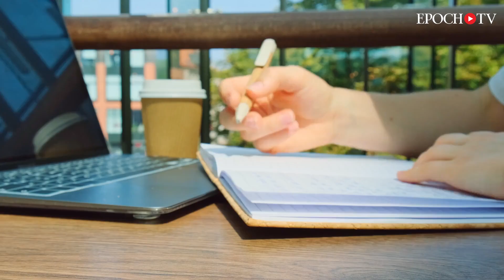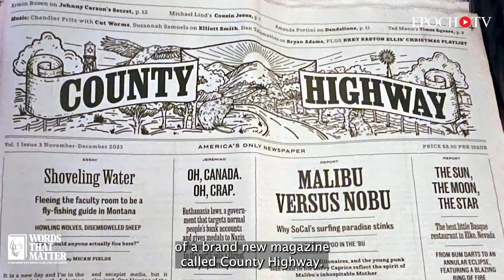Are We Collapsing Like Ancient Greece? | Words That Matter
Can Thucydides' "History of the Peloponnesian War" illuminate our current situation? Financier and historian Adam Townsend tells Lee Smith we can learn how to understand the present by reading this classic of Western literature.

Timestamps:
00:00 Are We Collapsing Like Ancient Greece?
01:09 Adam Townsend, financier and historian
01:59 Discussing Thucydides' "History of the Peloponnesian War"
03:56 Townsend: Understanding the present through ancient history
08:55 Learning from history how to tell a story about the present
10:06 Biden presidency is source of confusion and disillusionment
11:35 Is Biden incompetent or intentionally sabotaging society?

🔴EpochTV's ORIGINAL DOCUMENTARY: "The Unseen Crisis: Vaccine Stories You Were Never Told" 👉